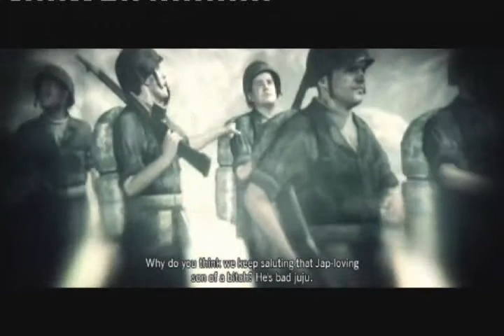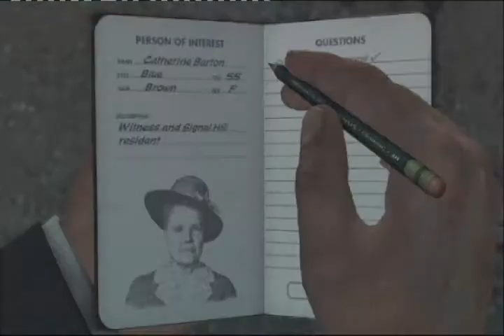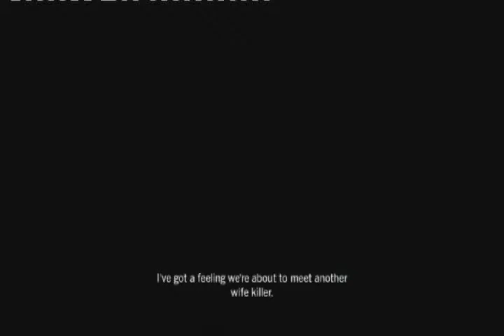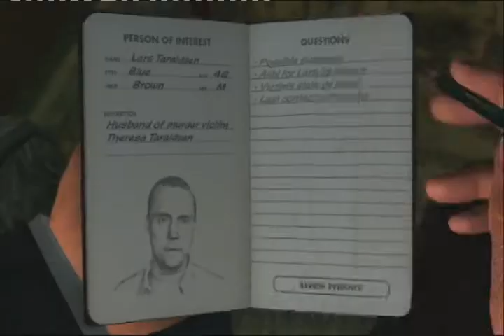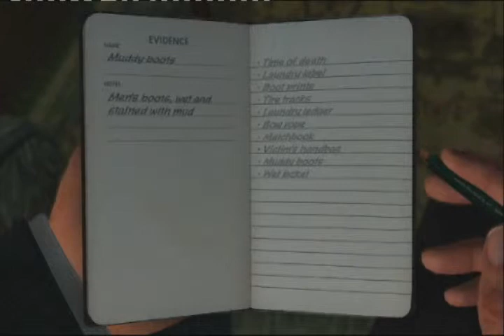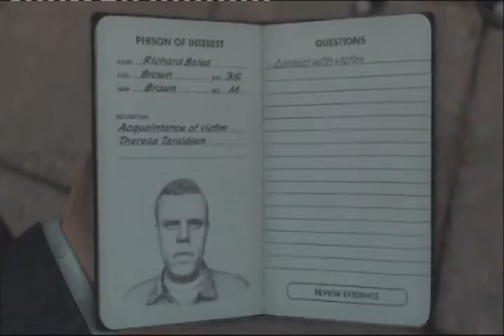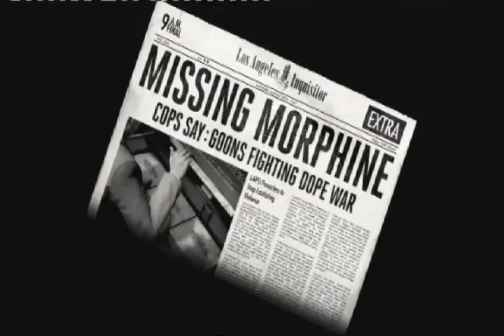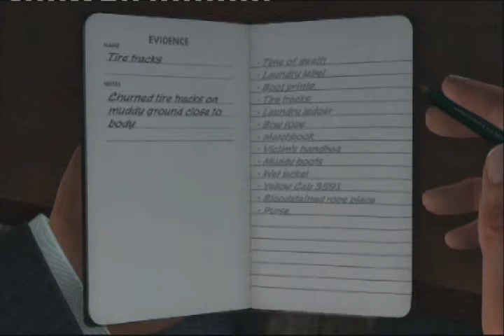LA Noire Walkthough (The White Shoe Slaying)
Homicide case 4: The white shoe slaying